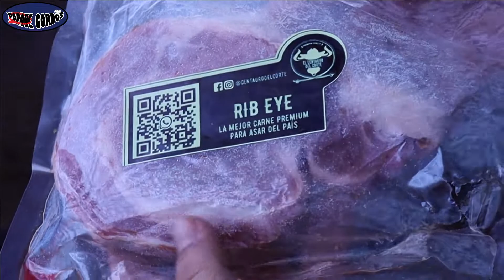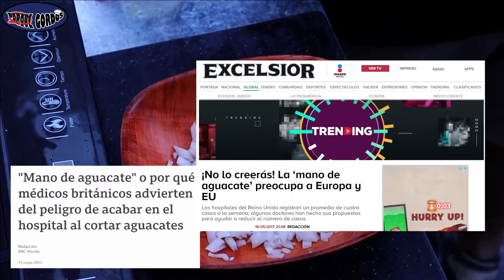Molcajete Mar y Tierra (Rib eye y camarones) salsa borracha y receta sorpresa | Porque gordos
Que oooonda gord@ después de algún tiempo estamos de vuelta con más videos y en esta ocasión te traemos un exquisito molcajete mar y tierra con rib eye y camarones que no te puedes perder, de verdad queda delicioso y puede ser tanto una botana como una comida completa, además casi al final del video te enseño a preparar una bebida riquísima y super sencilla que estamos seguros te va a encantar.

Esperamos que lo disfrutes tanto como nosotros.